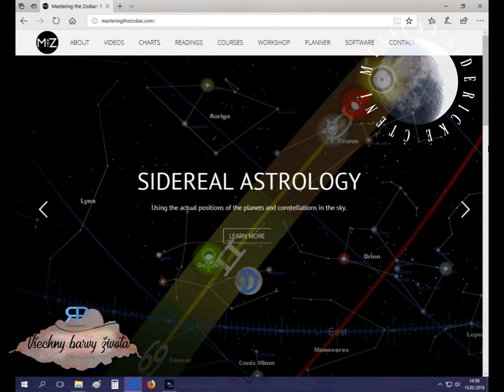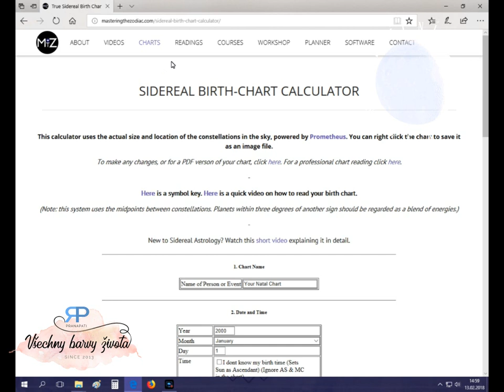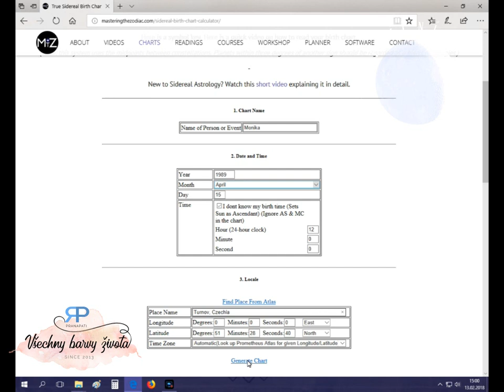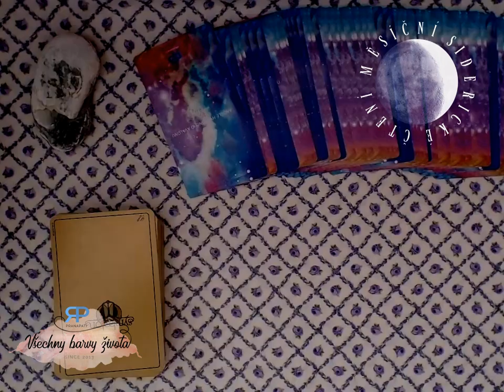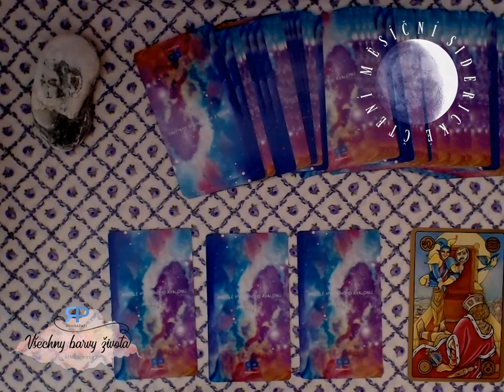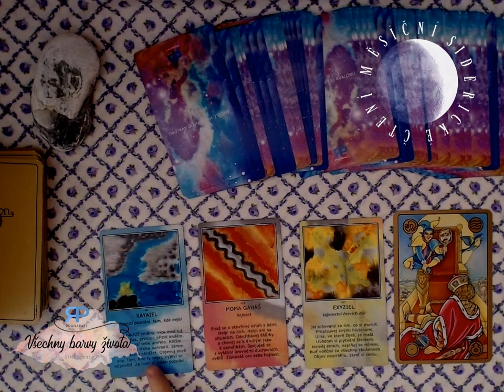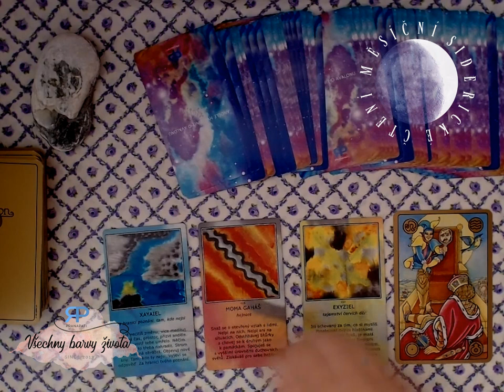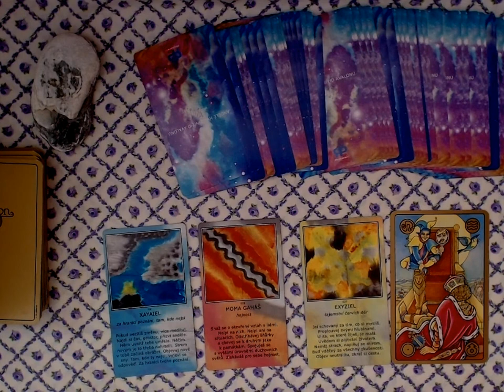Měsíční siderické čtení - Vodnář - červen 2018 - výklad karet